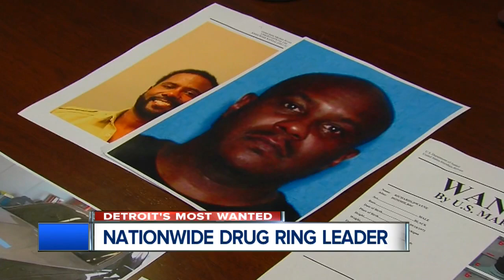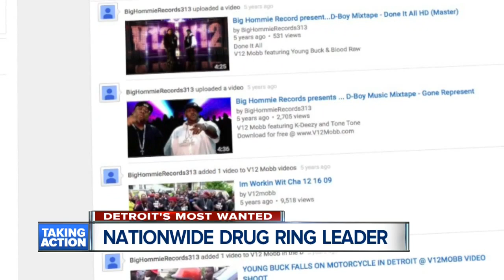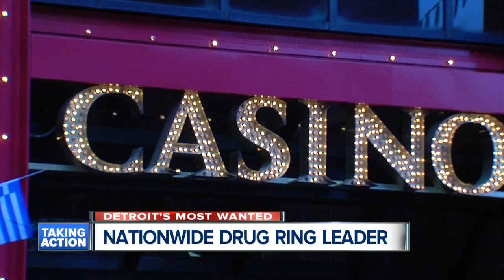Detroit's Most Wanted: Dwayne Richards, using the rap game to cover a nationwide drug ring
A high level drug dealer, a wanted fugitive police say is connected to decades of illegal activity.